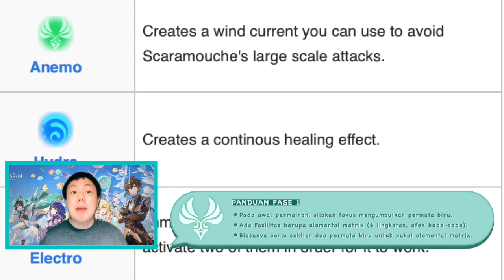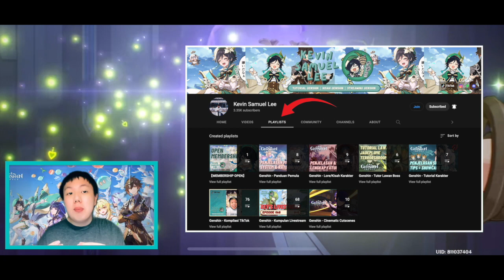PANDUAN LENGKAP KALAHKAN SHOUKI NO KAMI (BOSS SCARAMOUCHE) SOLO | Genshin Impact Indonesia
𝘽𝙐𝘼𝙏 𝙋𝘼𝙍𝘼 𝙋𝙀𝙈𝘼𝙄𝙉 𝙂𝙀𝙉𝙎𝙃𝙄𝙉 𝙄𝙈𝙋𝘼𝘾𝙏 - Di video kali ini, aku berikan tutorial lengkap untuk menemukan lokasi serta mengalahkan weekly boss terbaru di Sumeru, yaitu Shouki no kami (Scaramouche, fatui harbingers nomor enam yang dimodifikasi oleh Sumeru Akademiya untuk menjadi dewa). Di video ini aku memaparkan mekanik lengkapnya, cara melawannya, beserta menunjukkan achievements yang bisa diperoleh juga, semoga membantu!

Kalau mau kasih support/gift/traktir/donasi boleh kok hehehe: (Setelah donasi jangan lupa kabarin, karena di live aku gak ada notif ^,^)

Oh iya! Ini Daftar Musik yang Aku Pakai:
📀 Cocktail Hour - Aaron Kenny
📀 Quandary - Lore OST
📀 No.6 In My Dreams - Esther Abrami
📀 Newborn - iMovie Sound Effects

📌 Contact/Inquiry (for TikTok & Youtube) via DM Instagram @Kevin_samuel_lee